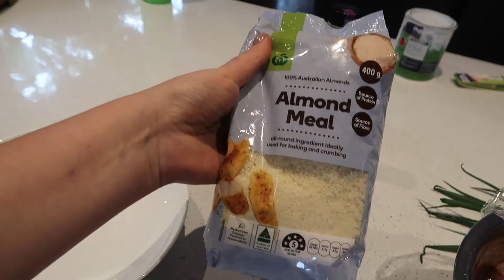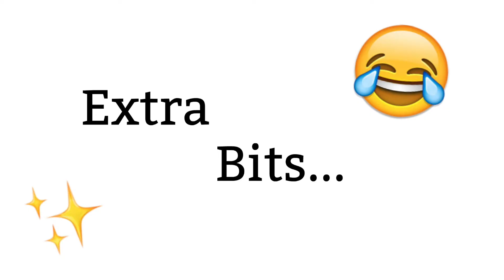MEET THE GOD FAMILY // VLOGMAS DAY 3 2017 // CANDICE BARBER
Hey guys!

Welcome to Vlogmas Day 3! Today is all about my best friend finishing her TAFE degree! She is finally a nurse!!!

We have been friends for 25 years and our are the God Mother's to each of each other's children. It's a special bond our families have.

Hope you enjoy meeting another side of my family!

Love,

Candice

I am Candice Barber, 20 something year old living on the Mornington Peninsula in Victoria. I am a mother to my William and recently married to my best friend, Kyle.

We are here to share our life and story with you!

Much Love,

Candice x